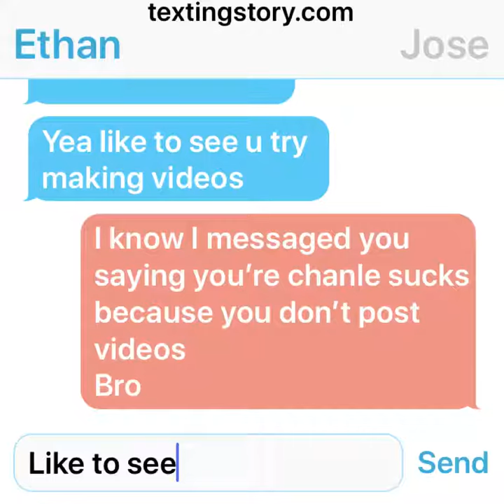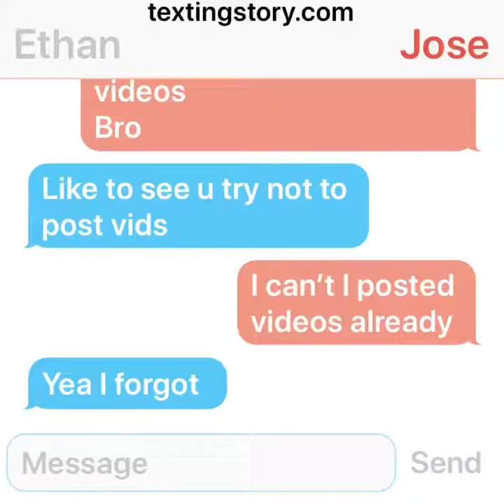My drama life